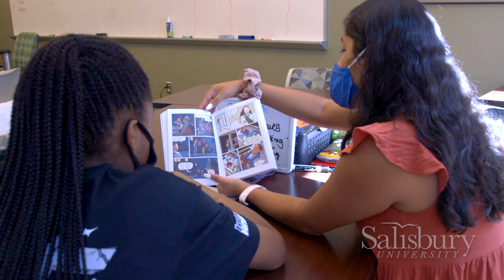Studying Culturally Sustaining Teaching Practices at SU’s May Literacy Center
Recent Salisbury University master’s degree recipient Nora Hetzler of Salisbury is conducting summer sponsored research looking at the use of cultural-sustaining pedagogy in SU’s May Literacy Center, a place where area students in kindergarten through eighth grade receive tutoring in reading and language skills. Working one-on-one with Dr. Brian Flores, her research mentor and the center director, the project will help shape the way students are taught in the center in the future, allowing them to learn in a way that is consistent with their background and identity, fostering a stronger and more inclusive educational environment.